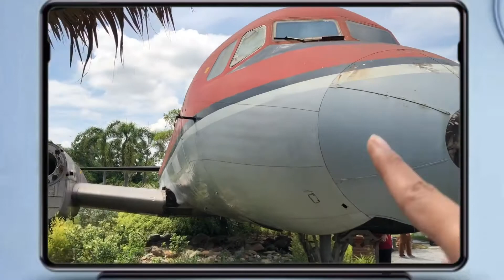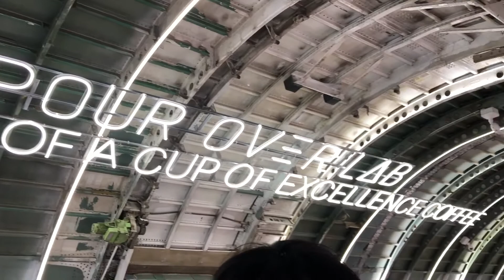พาเที่ยวคาเฟ่บนเครื่องบิน | Niagara N Garden | คาเฟ่นครปฐม | yanisa Makesmile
สวัสดีค่ะวันนี้จะพาไปเที่ยวคาเฟ่ที่เพิ่งเปิดได้ไม่นานมานี้คือคาเฟ่ เครื่องบิน อยู่ที่จังหวัดนครปฐม ค้นหาในแผนที่ไม่ยากคะ ตามมาเที่ยวด้วยกันนะคะ